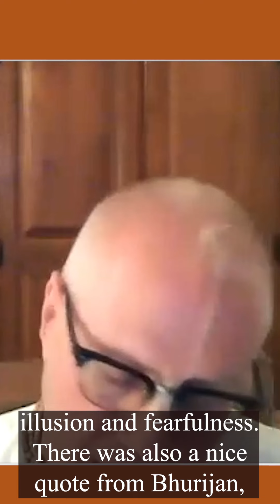Hearing means you do it in practical life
Books Are The Basis

Purpose: To enhance the culture of reading Srila Prabhupada books in your temple and congregation.

Mission: Significantly increase the regular readership of Srila Prabhupada books amongst ISKCON devotees.

Vision: Srila Prabhupada Books are the most widely read Spiritual Books in the World.

To receive our regular updates or volunteer for helping this effort:
3.  Instagram: @iskcon.ministry.education
4.  Twitter: @iskconeducation